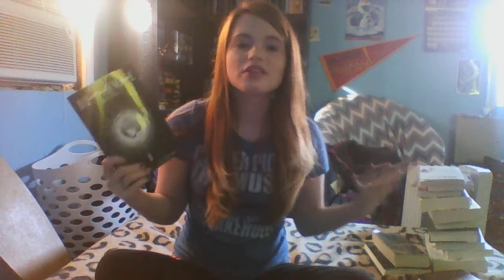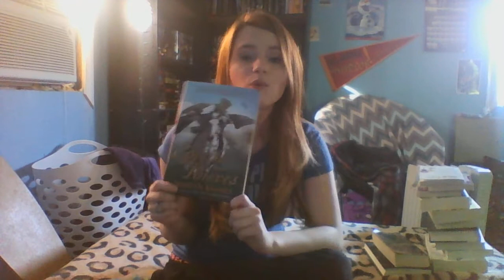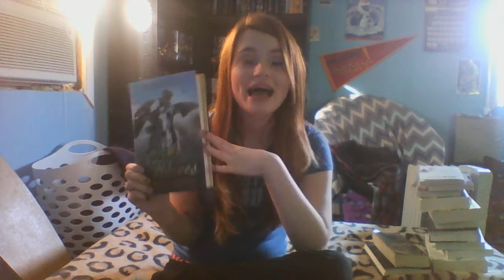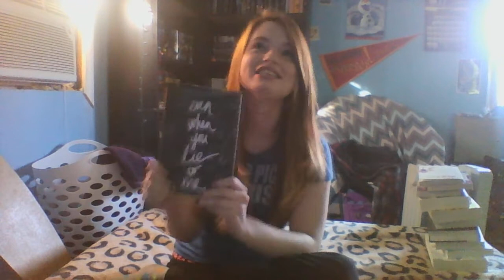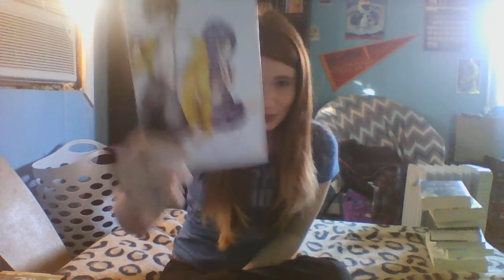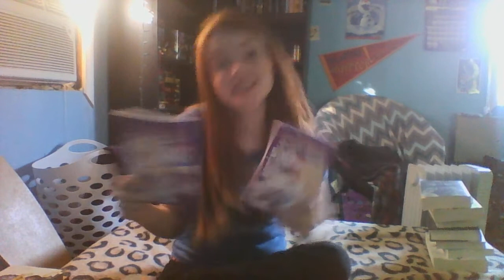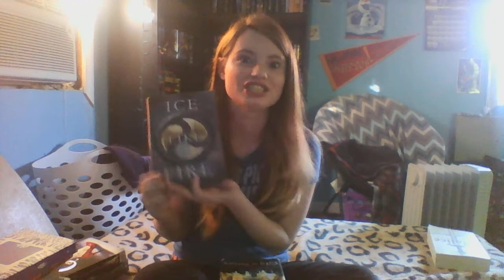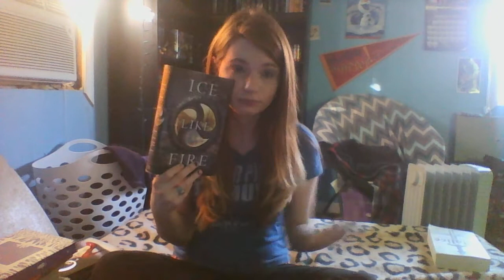EPIC FEBRUARY WRAP UP